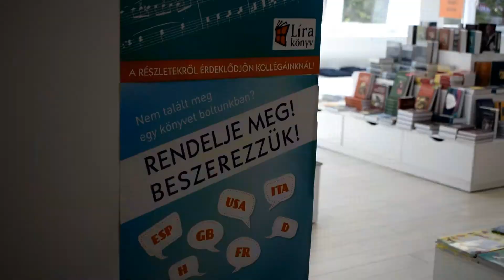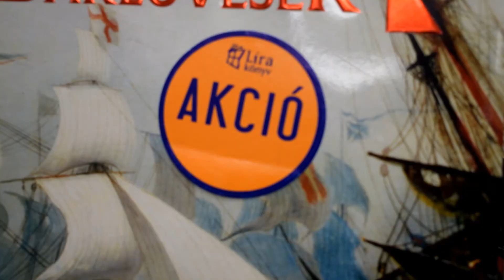Őry Katalin - A könyves polca, 41. hét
Őry Katalin, boltvezető
Fókusz Könyváruház, Budapest
örökkedvenc: Lev Tolsztoj: Háború és béke
Vida Gábor: Egy dadogás története